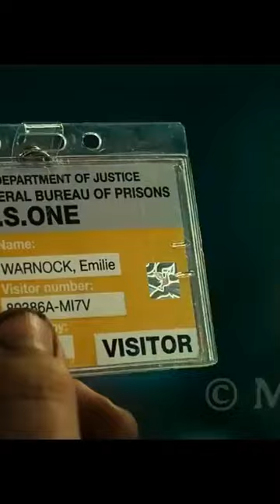Escape From a Maximum Security Prison in Space - Lockout (2012)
MovieLockout (2012)

MovieLockout (2012): An Unforgettable Sci-Fi Thriller

MovieLockout (2012) is an unforgettable sci-fi thriller that follows the story of a man who is wrongfully accused of a crime he didn’t commit. Set in the year 2079, the movie follows the story of Snow, an ex-convict who is sent to a maximum security prison in space. With the help of a mysterious hacker, Snow must find a way to clear his name and escape the prison before it’s too late.

This thrilling sci-fi movie features a star-studded cast including Guy Pearce, Maggie Grace, Peter Stormare, and Vincent Regan. Directed by James Mather and Stephen St. Leger, this action-packed movie is sure to keep you on the edge of your seat.

The movie features stunning visuals, intense action sequences, and a compelling story that will leave you wanting more. With its unique blend of science fiction and crime thriller, MovieLockout (2012) is an unforgettable experience that you won’t soon forget.

If you’re a fan of sci-fi thrillers, then you won’t want to miss MovieLockout (2012). Watch it now and experience a thrilling adventure that you won’t soon forget.